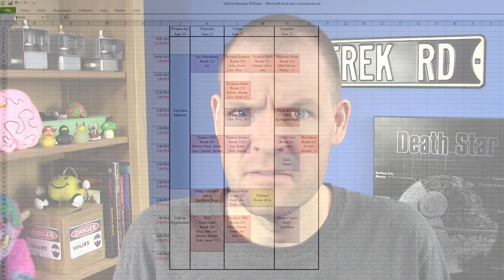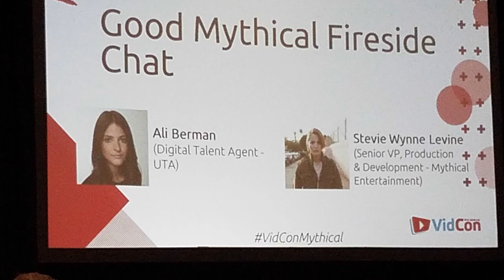VidCon 2018 & YT EduCon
Here's a summary of my trip to LA where I attended YouTube EduCon and VidCon 2018. It was incredible!
FEATURED CHANNELS